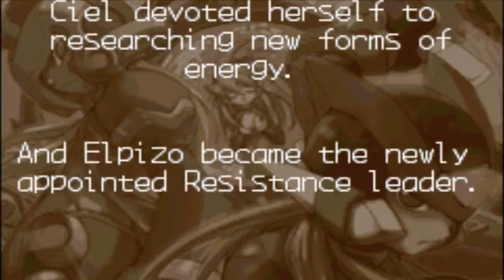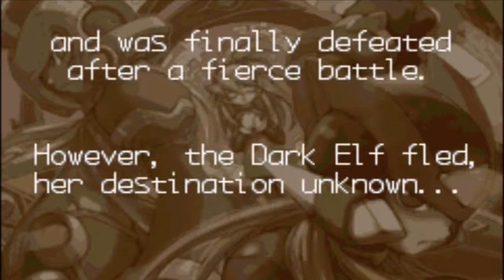Megaman Zero Episode 28: Dark Elf And Omega